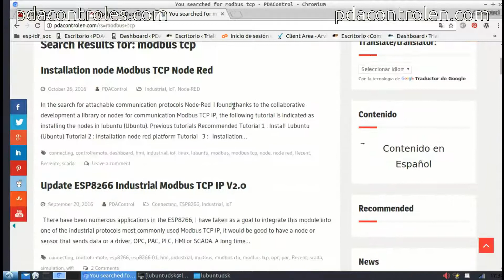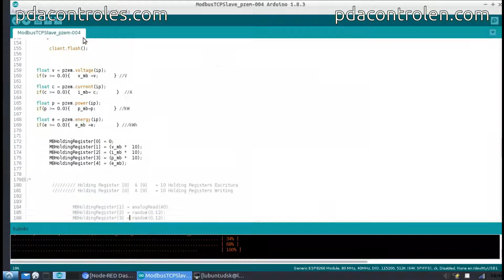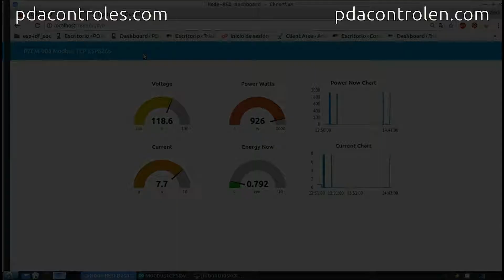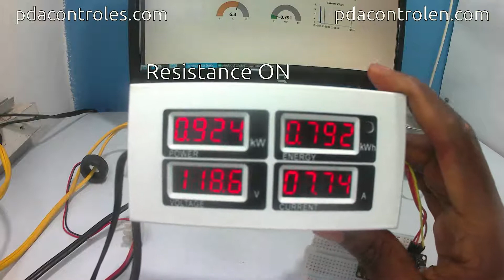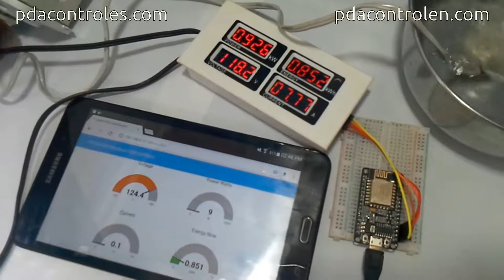Simple Test Meter PZEM-004 & ESP8266 Platform IoT Node-RED Dashboard Modbus TCP/IP : PDAControl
PDAControl Present... ESP8266 PZEM-004

- Immersion heater / Resistance Water heater

Meter PZEM-004 + ESP8266 & Platform IoT Node-RED & Modbus TCP/IP
Active power measurement test or power consumption with Peacefair PZEM-004 Meter and ESP8266 data transmission and visualization in the IoT Platform Node-RED / Node-RED Dashboard implementing Modbus protocol TCP/IP

Medidor PZEM-004 + ESP8266 & Plataforma IoT Node-RED & Modbus TCP/IP
Prueba de medición de potencia Activa o consumo eléctrico con Medidor PZEM-004 de Peacefair y ESP8266 envio de datos y visualización en la Plataforma IoT Node-RED / Node-RED Dashboard implementando protocolo Modbus TCP/IP